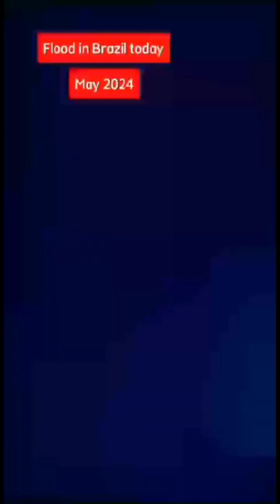كارنفال الشيطان في البرازيل أباحوا كل شيء فجاء العقاب من الله سبحانه في اليوم التالي